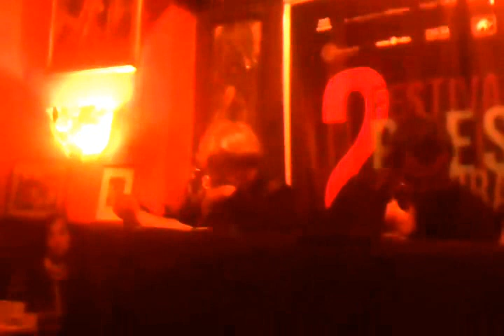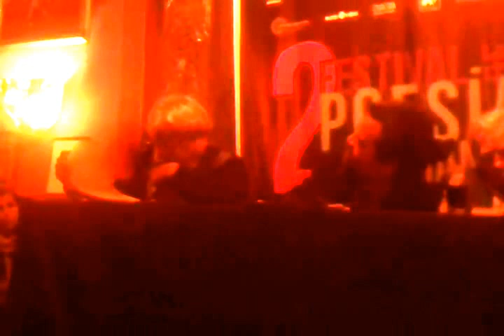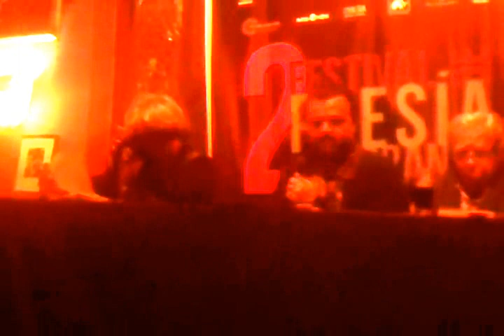Como darte contigo si no te tengo - Domingo de Ramos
Segundo Festival de Poesía de Barranco (2016)